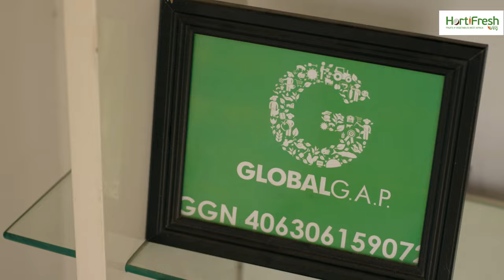HortiFresh West Africa Change Stories: Hendy Farms